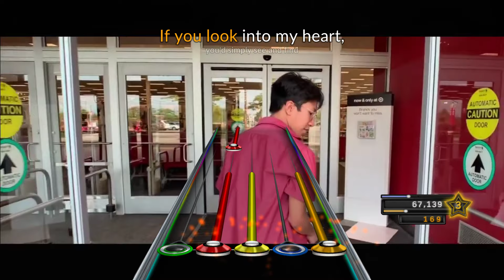Choccy Milk (JLAB2) - Jeric and the Quasars [Clone Hero Chart]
The return of the asain bois means i get to chart this masterpiece. The lyrics are a little scuffed around the edges (cuz it was like 1am lol) and the intro piano isnt tempo mappped, got too lazy lol.

CHOCCY CHOCCY CHOCCY CHOCCY MILK